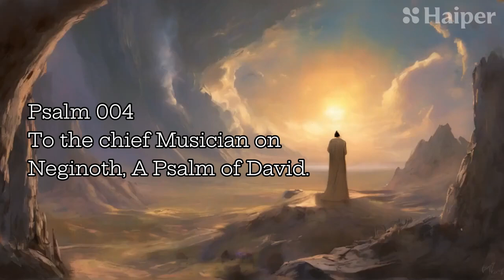The Book of Psalms 004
To the chief Musician on Neginoth, A Psalm of David.

1 Hear me when I call, O God of my righteousness: thou hast enlarged me when I was in distress; have mercy upon me, and hear my prayer.
2 O ye sons of men, how long will ye turn my glory into shame? how long will ye love vanity, and seek after leasing? Selah.
3 But know that the LORD hath set apart him that is godly for himself: the LORD will hear when I call unto him.
4 Stand in awe, and sin not: commune with your own heart upon your bed, and be still. Selah.
5 Offer the sacrifices of righteousness, and put your trust in the LORD.
6 There be many that say, Who will shew us any good? LORD, lift thou up the light of thy countenance upon us.
7 Thou hast put gladness in my heart, more than in the time that their corn and their wine increased.
8 I will both lay me down in peace, and sleep: for thou, LORD, only makest me dwell in safety.